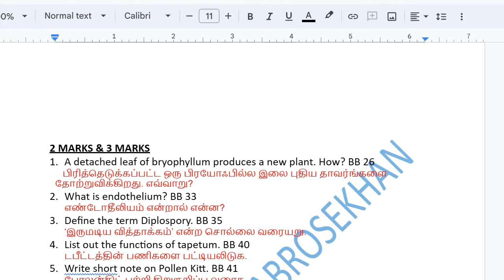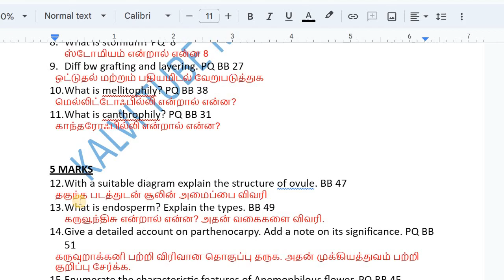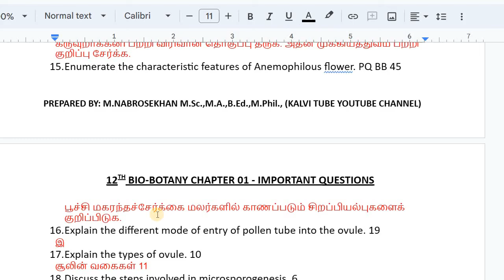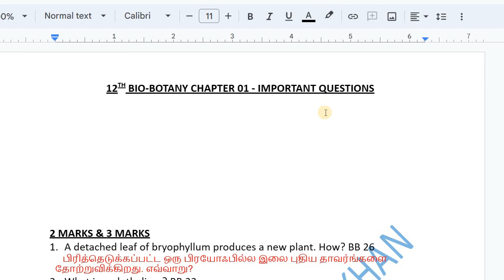12th Bio botany Chapter 1 important Questions | 12th Biology Chapter 1 Important Questions